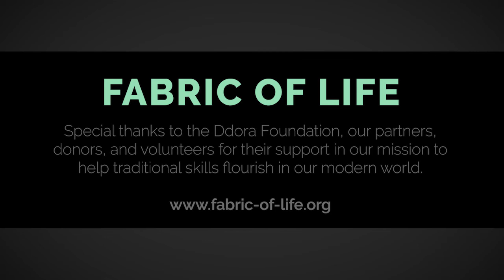Fabric of Life: Broom Making with Eva Gaultney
In this video Eva Gaultney will be making a hand broom. The broom is made of broomcorn and broomcorn stalks. The stalks are soaked in warm water for 30 minutes and then sliced down the middle in preparation for making the broom. The rest of the process is featured in the video.

Eva has been making brooms since 2014 when it was her labor position at Berea College. She enjoyed the process of working with her hands and creating something that would be used and enjoyed by other people. She loves being a part of keeping this traditional craft alive.

Fabric of Life provided Eva with an opportunity to attend the 2019 Vav Immersion and she is currently a Fabric of Life Program Provider.
Fabric of Life's annual Barnfest event helps support our mission of preserving traditional skills. While we wish we could be hosting this event in person, we hope this virtual format will allow more people to be involved in helping to sustain the work of Fabric of Life through our online fundraiser auction
Several of Eva's handmade brooms are featured in our fundraiser auction!
Bidding on our online auction items closes on Tuesday, October 27th at 10AM EST!!
Fabric of Life is a 501(c)3 not for profit educational organization dedicated to the preservation and passing on of knowledge and skills that enrich our daily lives. We strive to see traditional skills flourish in our modern world and make these educational opportunities available to future generations. Working together creating practical things of beauty not only improves quality of life, but also strengthens communities.